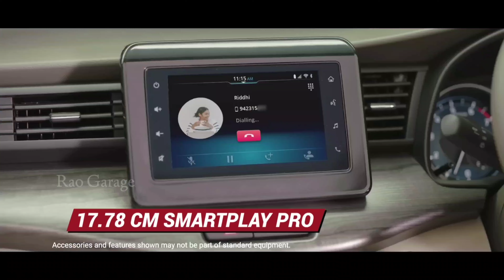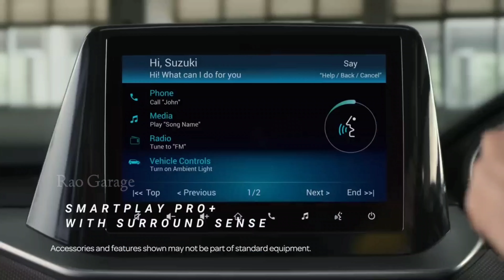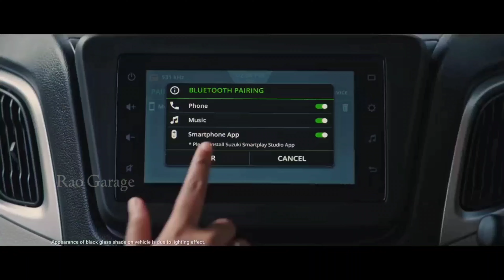Top 10 best selling car in india 2023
Top 10 best selling car in india 2023tata curvv 2023tata curvv evtata curvv priceTata curvvsuzuki violinsuzukihayabusasuzuki swift sportSuzuki dax grinch goes viralkacper viral eledyskViralmahak kapoorhyundai creta 2024Her garage hergarage topselling #2023